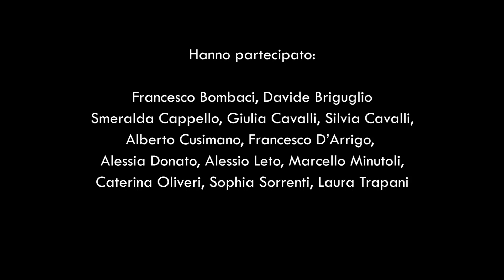Il Coro “I Mirabili” canta una magnifica Allelujah nella Cripta del Duomo di Messina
Continuate a votare tra i Luoghi del cuore FAI la Cripta del Duomo, che ha fatto da emozionante scenario all'esibizione del Coro "I Mirabili".